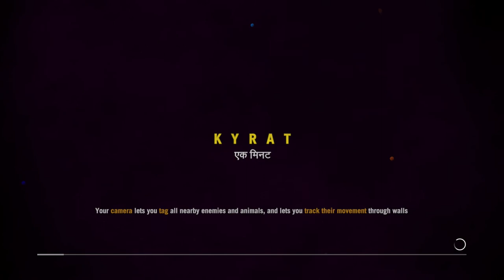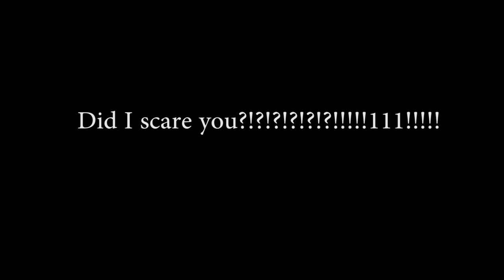Farcry 4 | Rhino v Hooman, mongoose plays, getting smashed.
Does anyone even look here?!?! Click the like button for a free cruise or call at 1-800-Scam-Cruise-At-AOL.